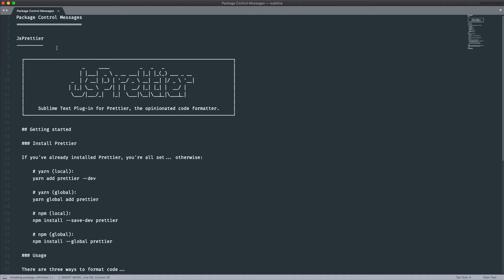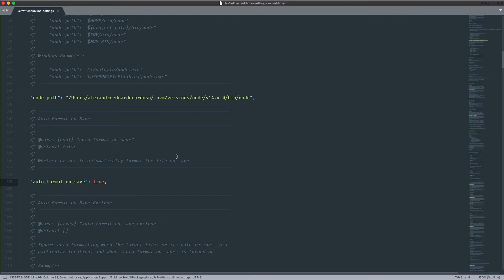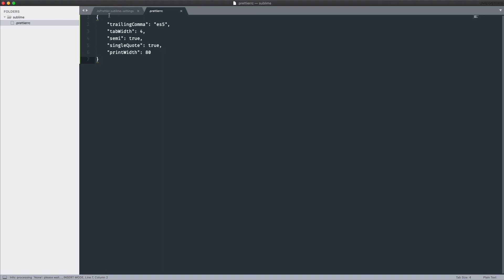Curso de Sublime Text#12 - Configurando o Prettier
00:00 - Deixando mais bonito
08:48 - Auto indentando
20:05 - Auto complete
23:08 - Criando arquivos e pastas facilmente
26:58 - Importando namespaces no PHP
31:20 - Onde começa e termina meu código
32:54 - Criando snippets
36:21 - Importando bibliotecas
38:16 - SQL no Sublime
43:21 - Terminal no Sublime
44:57 - Atalhos importantes
48:33 - Configurando o Prettier
51:09 - Configurando o ESLint
54:20 - Live Server com NPM
58:10 - Live Server
1:02:41 - Typescript no Sublime